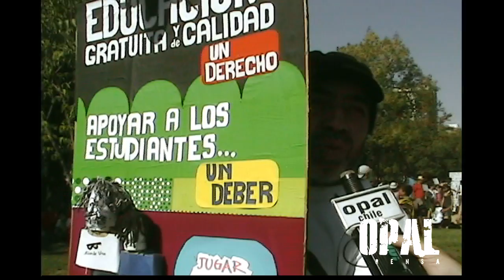Masivo apoyo al Movimiento Estudiantil, 6 Noviembre 2011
Santiago de Chile 6 Nov: Pese a la constante campaña de desprestigio por parte del Gobierno derechista de Sebastián Piñera y los medios de comunicación monopolizados. Miles de personas salieron a las calles a manifestar su apoyo al Movimiento Estudiantil, que lleva más de seis meses pidiendo respuestas por la profunda crisis que atraviesa la educación en Chile